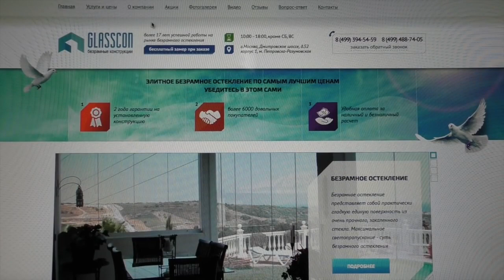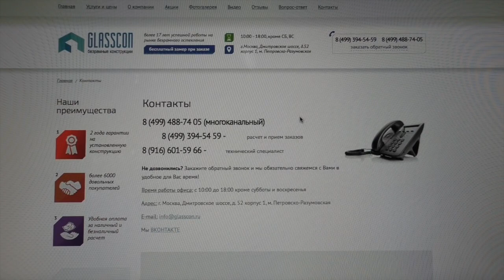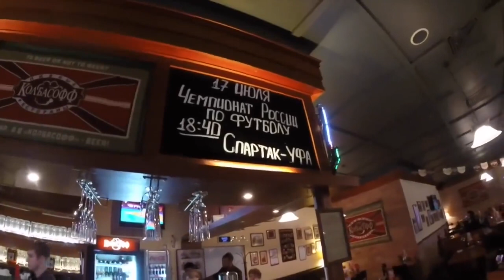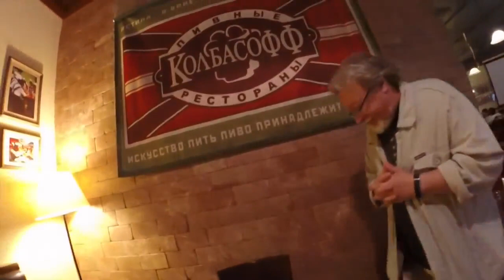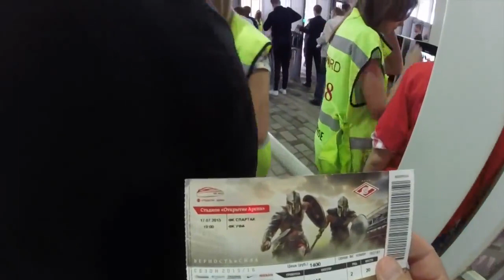=Сергей Симонов, Татунашвили, Шилов, Михалыч. Мои лучшие друзья, которые не предадут меня. Футбол=